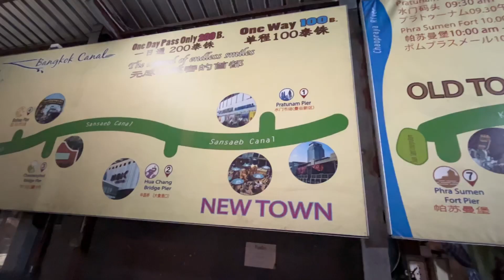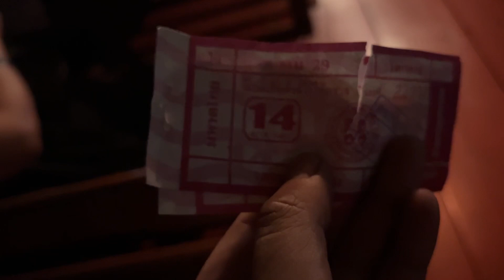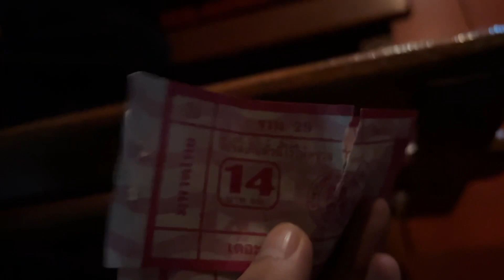Exploring Bangkok ( Part 2 )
Thailand Series : Episode 6